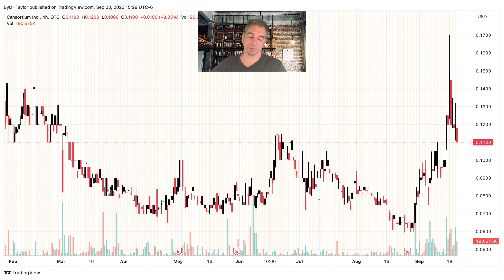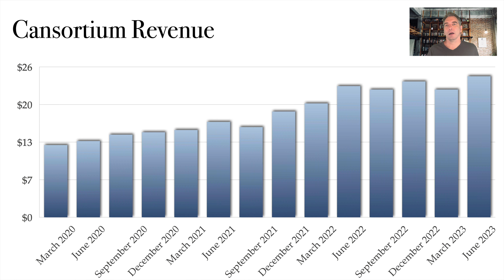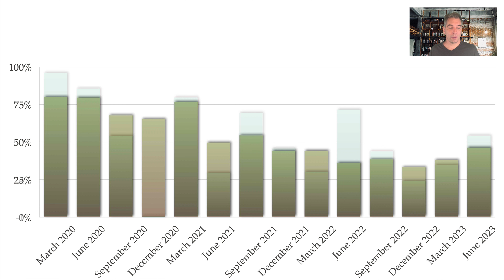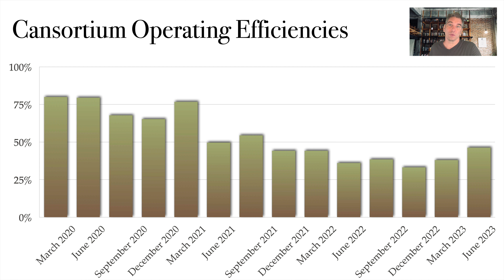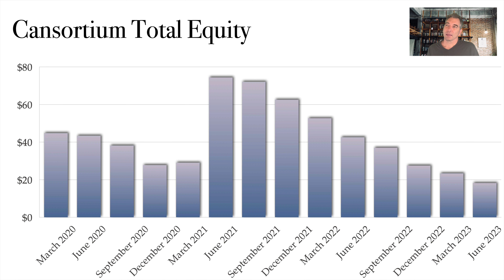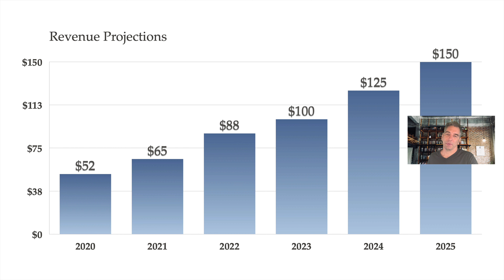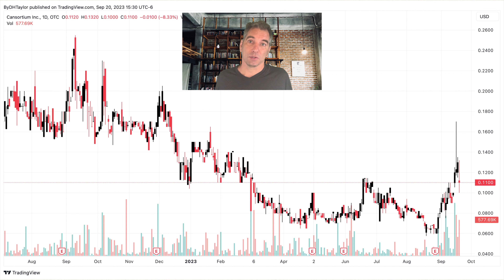Cansortium CNTMF stock analysis And why you should be watching cannabis stocks & CNTMF stock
For cannabis stocks, Cansortium CNTMF stock is a stock that is rapidly growing and nearing significant profit levels.  Cansortium is a cannabis stock to watch and with future revenue gains, expected by analysts, CNTMF stock has the ability to increase revenue & profits making CNTMF stock an inexpensive cannabis stock.  Look for cannabis stocks to significantly light up during the next few months with new legalization and other aspects affecting CNTMF stock and cannabis stocks.  As the foremost cannabis stocks analyst on this site, CNTMF stock is a cannabis stock to watch.